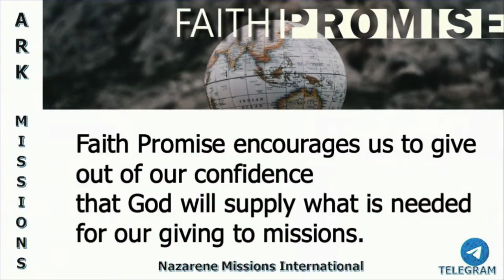The Sacred Assembly | 04-14-24 Sunday Night Service @ 6:30 PM | ARK Live